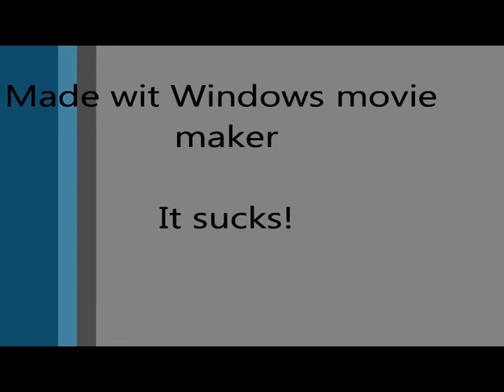FuXe - DayTage - FaXe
first daytage ^^
Made with WLMM, cause of vegas probs.